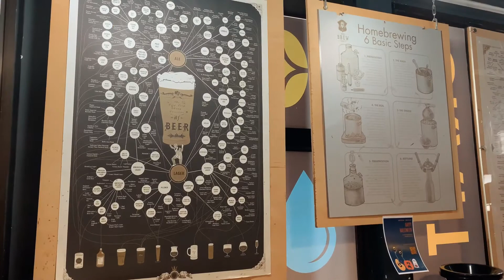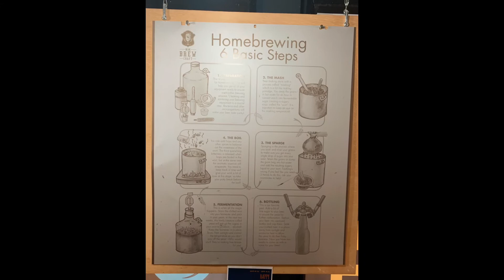Homebrewing Workshop at HKBrewCraft - 26Oct2019